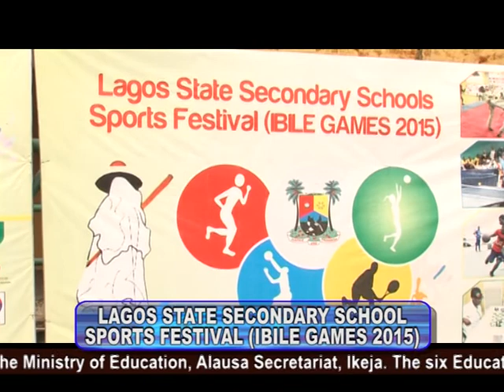IBILE GAMES 2015